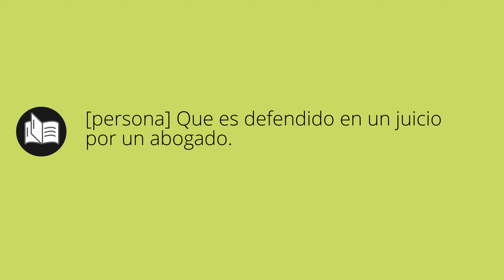Que significa DEFENDIDA • defendida SIGNIFICADO • defendida DEFINICIÓN • Que es DEFENDIDA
Que significa defendida en español. Cual es el significado y definicion de defendida. que es defendida. defendida definiicon en español. Todos los significados y definiciones del diccionario español.

Diccionario de la RAE (Kindle):
Diccionario de la RAE (Tapa dura):
Diccionario de primaria VOX:
Diccionario Esencial de la Lengua Española:
Diccionario Cambridge Español - Inglés: